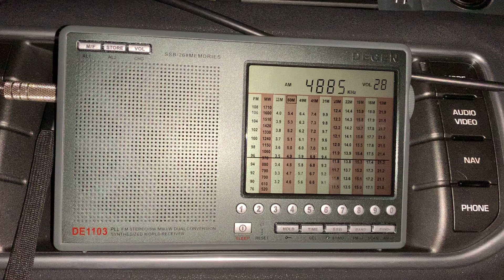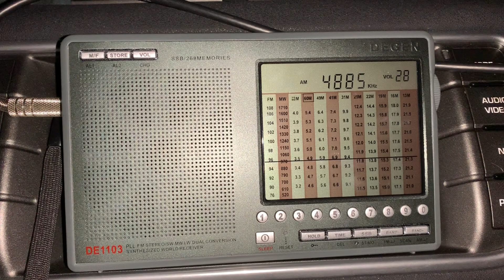DXpedition: Degen DE1103 & Bonito MA305 antenna: Rádio Clube do Pará 4885 kHz Brazil, good signal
Hi there, this recording was taken out in the woods and I suppose interesting to compare this reception with that of the Sony ICF-SW77 and the Sony AN-71 reel antenna. I think the Sony takes it - but you guys will no doubt let me have your opinions on that!

Recorded in Oxford UK on 27/06/19 at 23:05 hrs UTC.